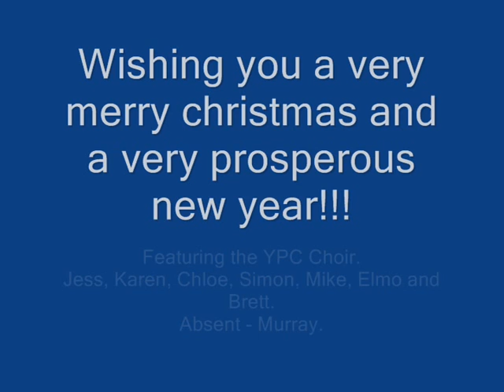The Gladfish Choir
This is a little number we put together for all our clients. :)

Merry Christmas and enjoy your holidays.